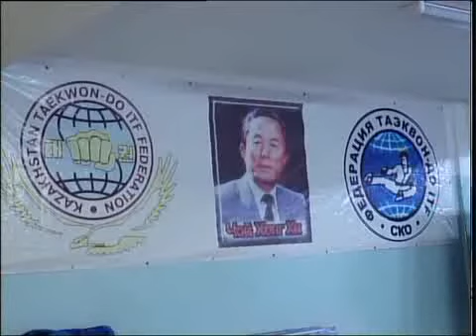рус таэкван до.mp4